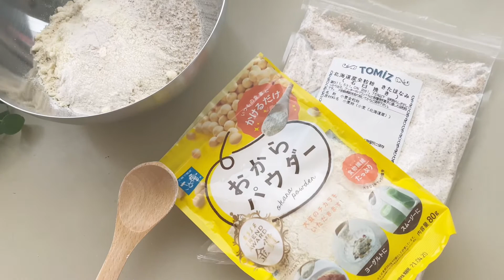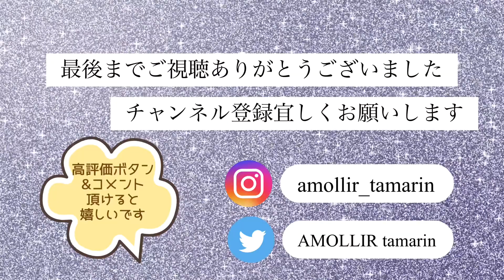便秘解消デトックスマッサージ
便秘解消 デトックスマッサージ方法です。
便秘に悩む方の為に 便秘解消食材とマッサージ方法をわかりやすく お伝えしています。
低糖質で食物繊維豊富な便秘解消食材 オートミールを使った簡単オートミールクッキーの作り方ものせています。
動画を観ながら是非ご一緒に作ってみて下さい。

※マッサージ方法だけ知りたい方は 目次からスキップしてご覧ください。

整体師＆リンパセラピスト・健康オタクとして
皆様のお役に立てる情報をお伝えしたいと思っています。

▶︎目次
0:00  オープニング
0:20  便秘解消おすすめ食品
1:32  オートミールクッキー作り方
6:05  マッサージ
9:15  おまけ 手作り低糖質スイーツ

【オートミールクッキーレシピ】

＊全粒粉 20g
＊プロテイン 10g
＊サイリウム(オオバコ)  5g
＊全卵 M  1個
＊ラカントS  70g
＊ココナッツオイル  90g
＊くるみ  30g
＊レーズン  30g
＊塩  少々